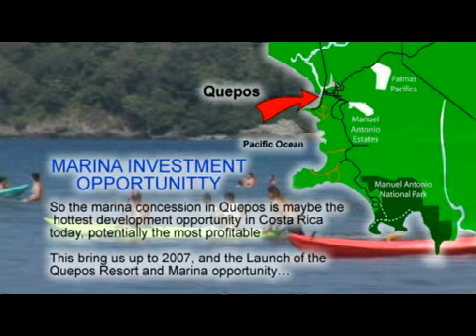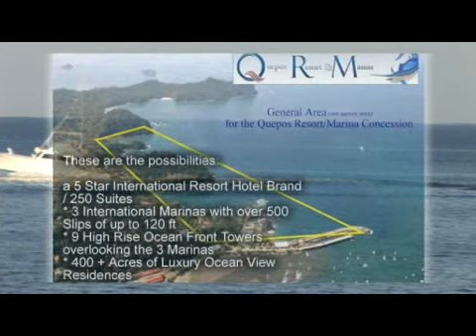Quepos Resort and Marina in Costa Rica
Quepos Costa Rica and the entire Central Pacific for 50 miles north, south and west of Quepos
is considered the BEST Fishing in the Americas, .maybe the World. This has been true for 30 years...

.and all the Sport Fishing Pro's know it.

Yet remarkably, Modern International Marinas with Resort facilities do NOT exist in Quepos, and the closest ones will only lease you a slip, and there is often as much as a one year waiting list. That increases the demand for Sport Fishing and Yacht Slips.

It's time for Quepos to be the #1 Marina destination in Costa Rica